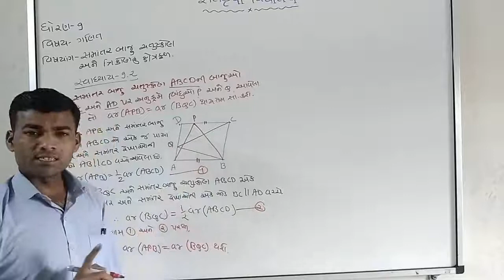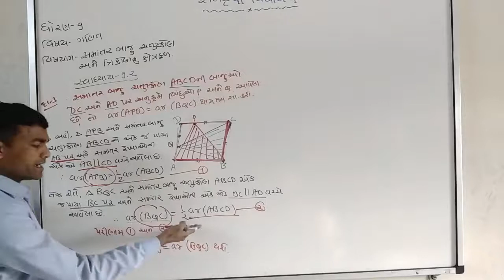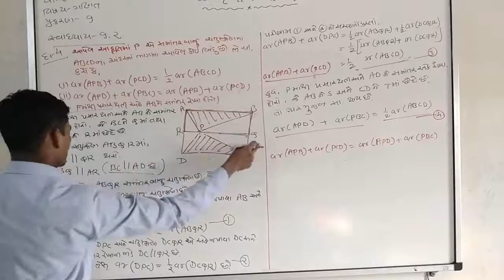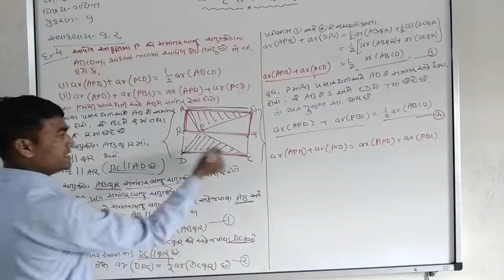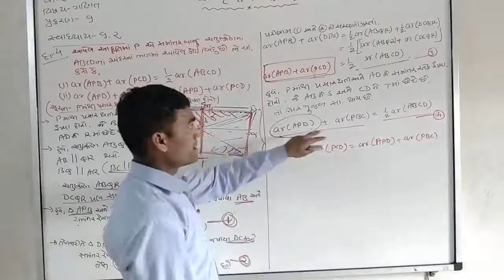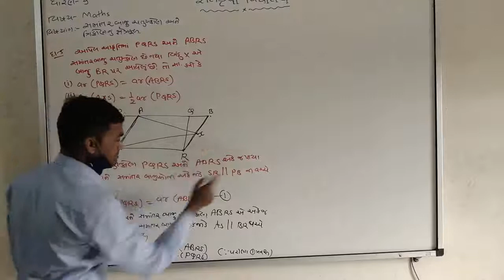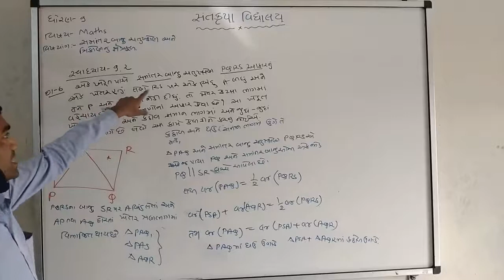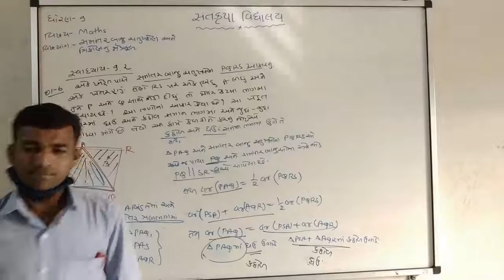std 9 chapter 9 સ્વાઘ્યાય 9.4 દાખલા નં 3થી 6